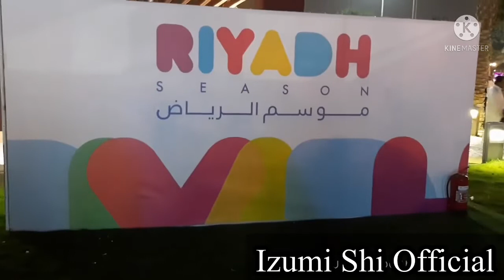KING ABDULLAH PARK RIYADH(CELEBRATING RIYADH SEASON) /IZUMI SHI OFFICIAL